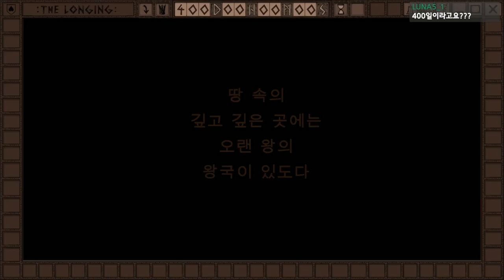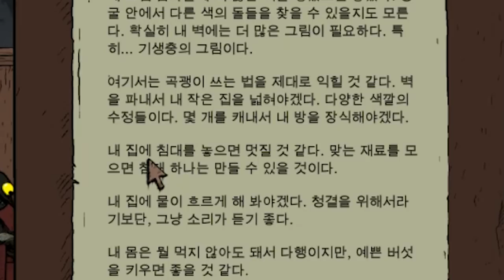부탁을 받았습니다... 400일을 기다리라고, 그리고... - 더 롱잉 1일차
가격: 15500원